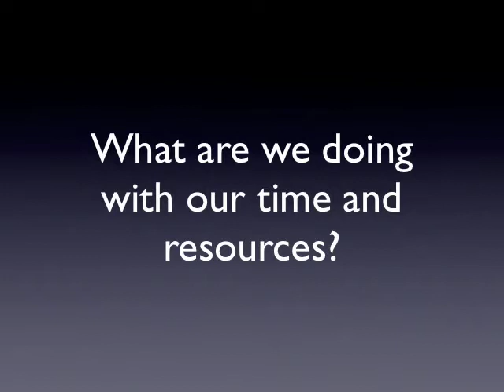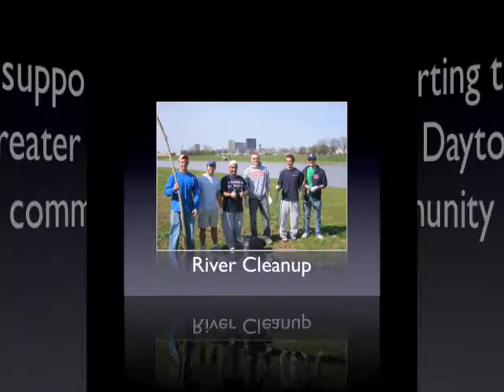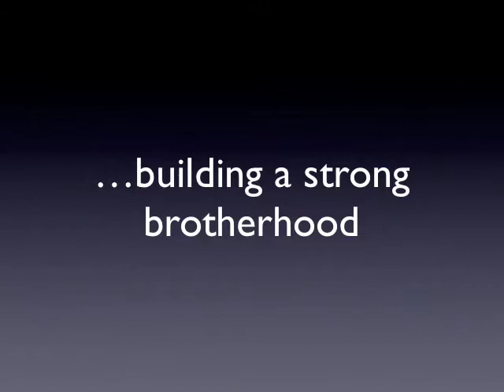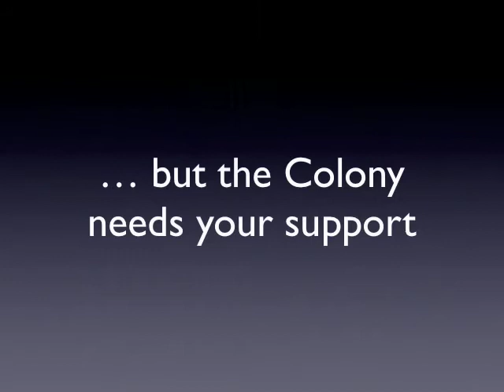UD Beta Theta Pi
A brief summary in photos of where the Colony has gone in it's first semester on campus.